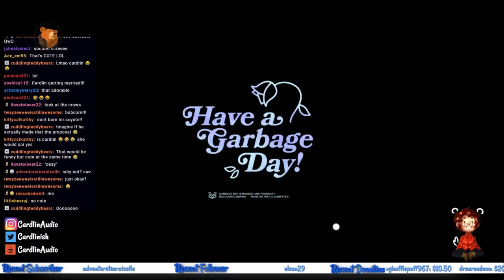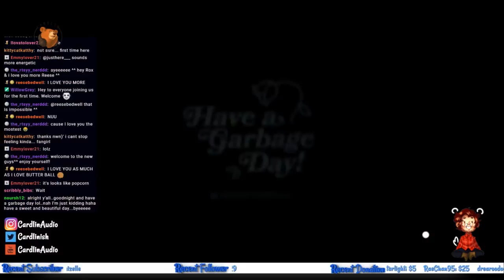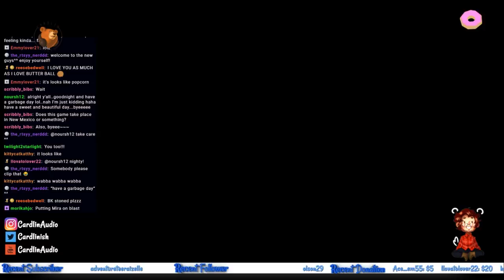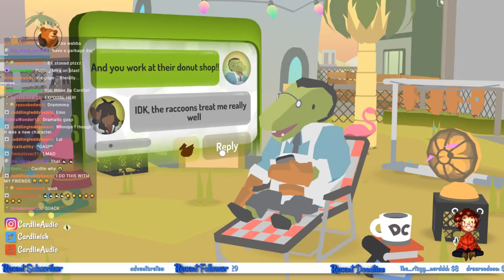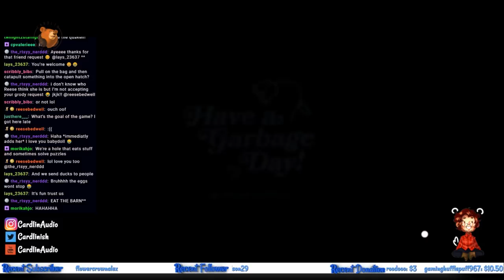CardlinPlays: Donut County [#2] [Rap all-stars]